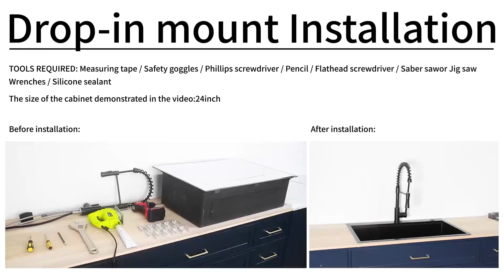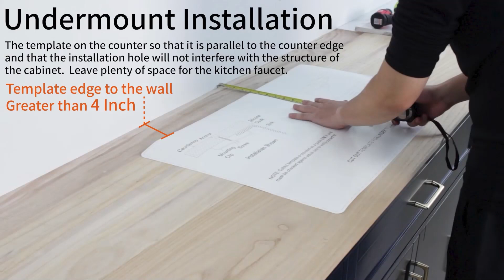Dual mount and undermount installation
TOOLS REQUIRED: Measuring tape / Safety goggles / Phillips screwdriver / Pencil / Flathead screwdriver / Saber sawor Jig saw Wrenches / Silicone sealant
The size of the cabinet demonstrated in the video: 24 inch